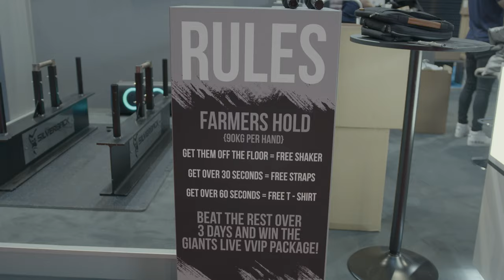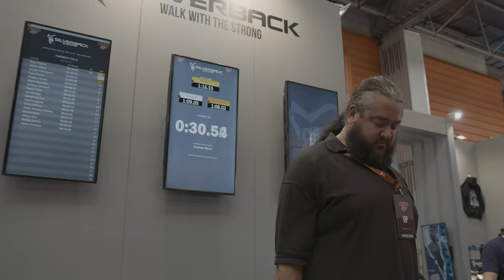ARNOLDS SPORTS FESTIVAL | DAY ONE SILVERBACK GYMWEAR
Highlights from day one at the Arnolds Sports Festival at the NEC in Birmingham. Head down to our stand the rest of this weekend to meet some of the strongest men on the planet.